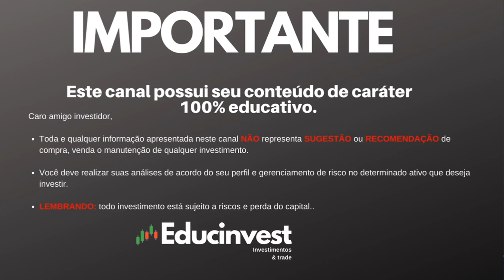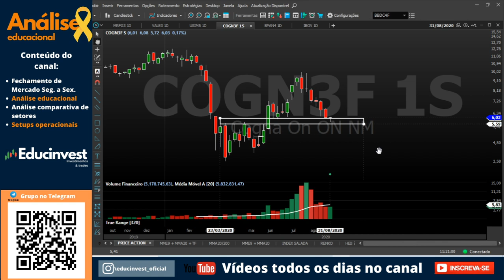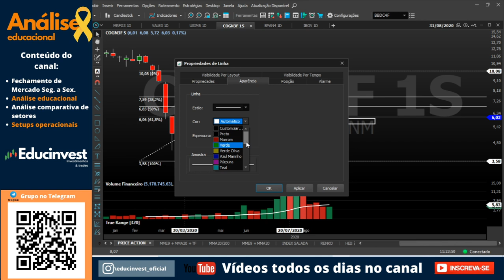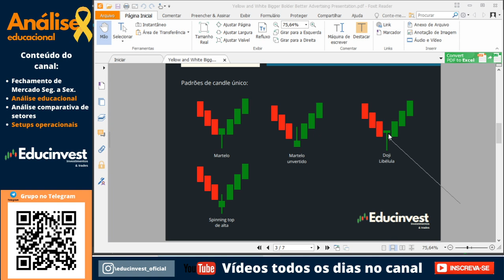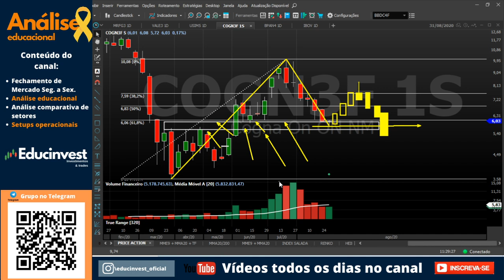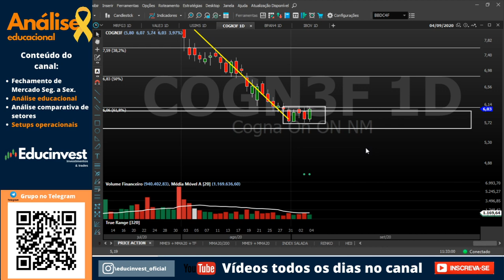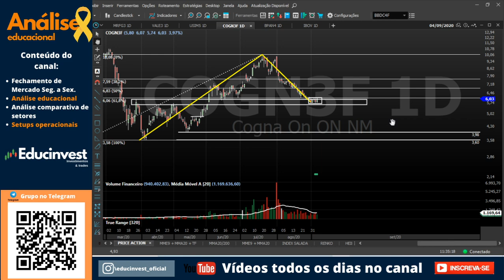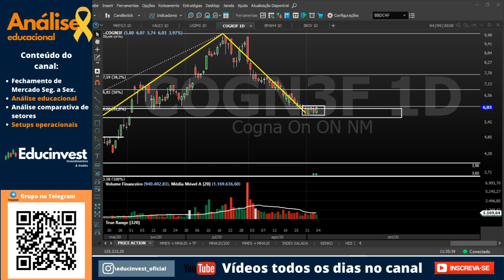COGN3 (cogna) I AÇÃO EM MOVIMENTO (análise educacional) 06/09/2020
Fala pessoal, produzindo mais um vídeo em nosso quadro análise educacional ação em movimento, desta vez o papel estudado foi a COGN3, espero que vocês curtam..

OBS: NÃO É RECOMENDAÇÃO DE COMPRA E/OU VENDA.